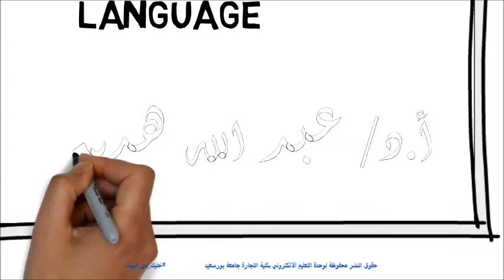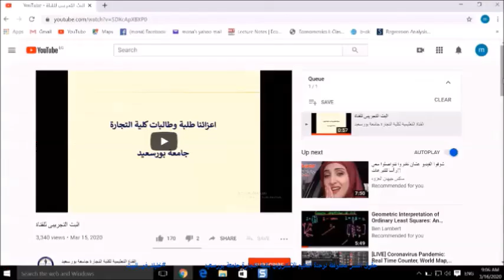المحاضرة 10 commercial law in AR الفرقة الثانية شعبة اللغة الانجليزية للاستاذ الدكتور عبد الله هدية